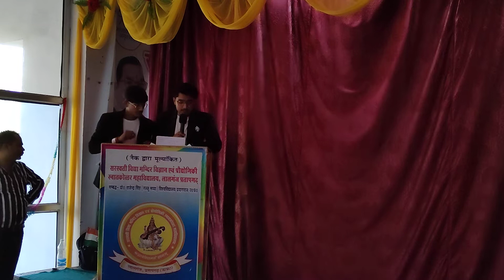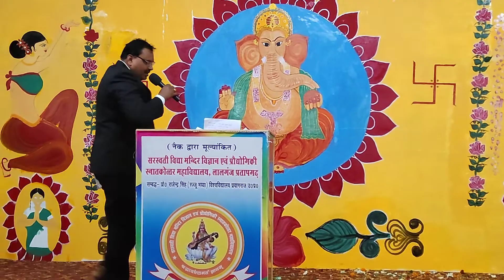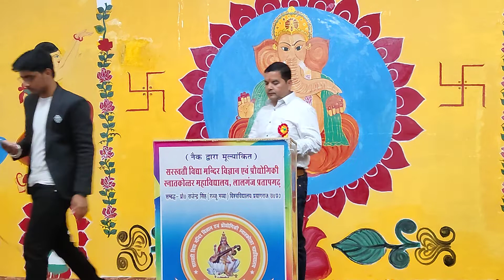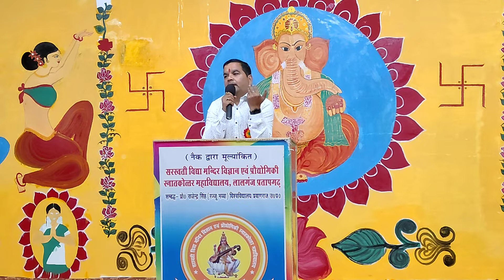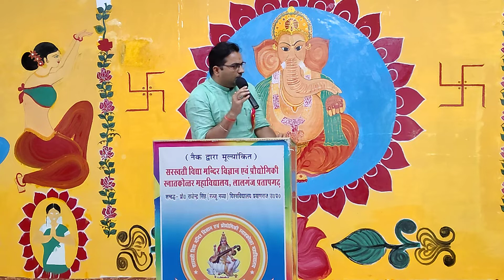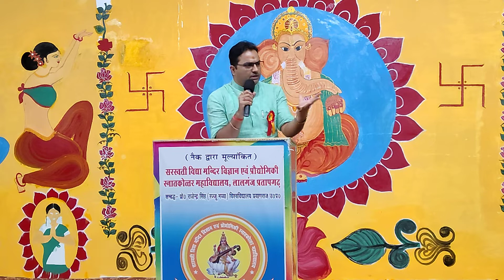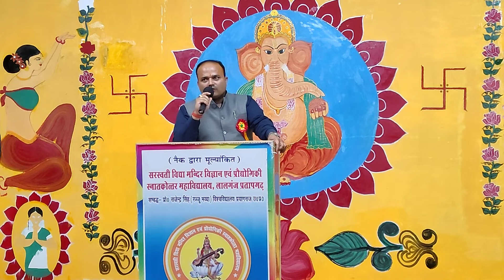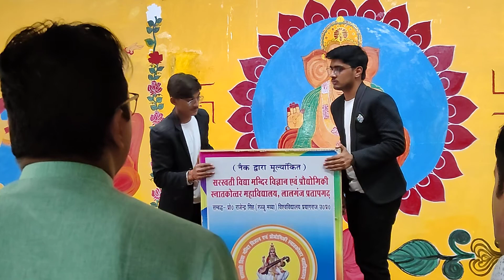संस्कृतिक कार्यक्रम सम्पन्न् के पश्चात माननीय उपप्रबंधक, प्राचार्य एवं निदेशक जी द्वारा उद्बोधन।